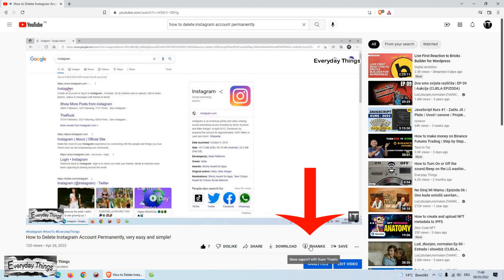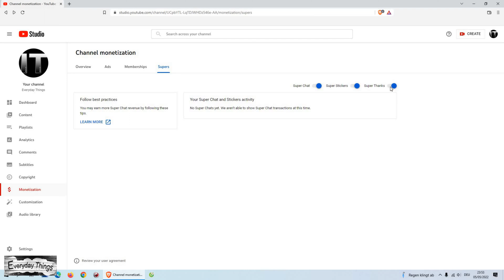How to turn on the Super Thanks on your YouTube Videos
YouTube Super Thanks is a feature that allows viewers to thank the video creator. It's a great way to encourage people to support your channel by buying a fun animation for 2, 5, 10, and 50 dollars/Euros. With Super Thanks, viewers can say thank you to you in a way that's visible to your entire YouTube community.
In today's video, I'm gonna show you How to turn on the Super Thanks on your YouTube Channel.

Wie kann man Super Thanks Aktivieren für Ihre YouTube-Videos

Im heutigen Video zeige ich dir, wie du das Super-Dankeschön /  Super Thanks auf deinem YouTube-Kanal einschaltest. Super Thanks Aktivieren YouTube.

Chapters:

0:00 Intro
0:25 Get started
0:40 Commerce Product Addendum
1:08 You do not have access to Super Thanks
1:25 Turn on YouTube Super Thanks